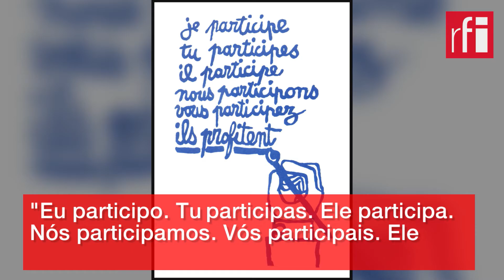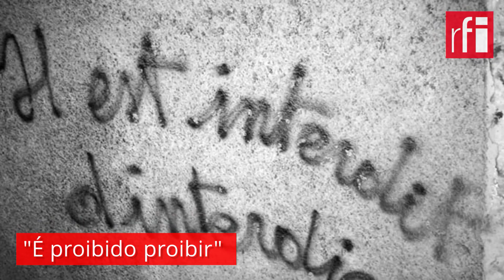Maio de 68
A efervescência intelectual de Maio de 68, a revolta contra o autoritarismo do governo e os valores conservadores da sociedade foram exibidas em slogans bem-humorados e irreverentes.